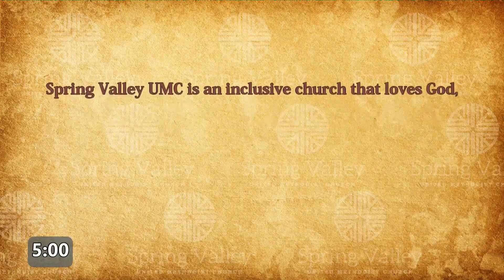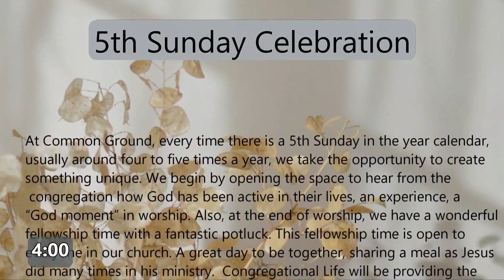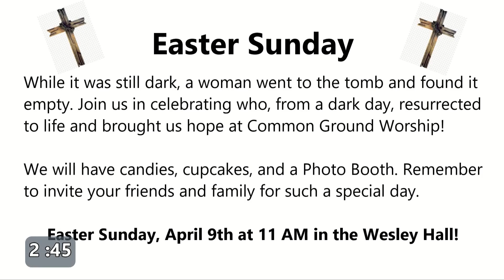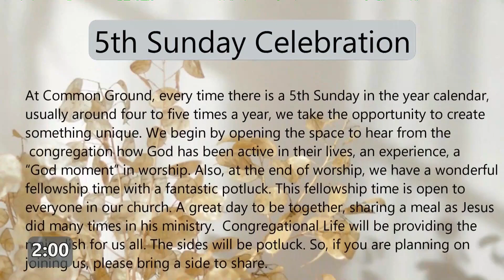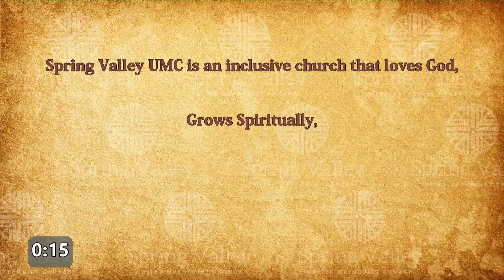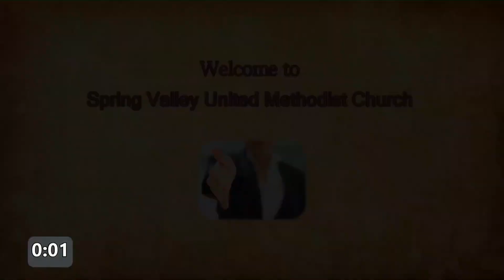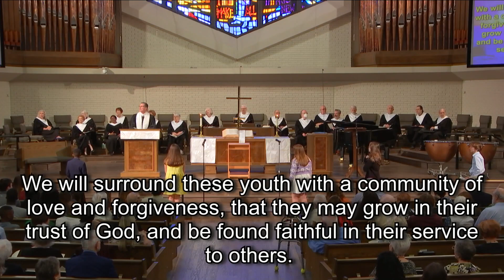SV Traditional 2023-04-16